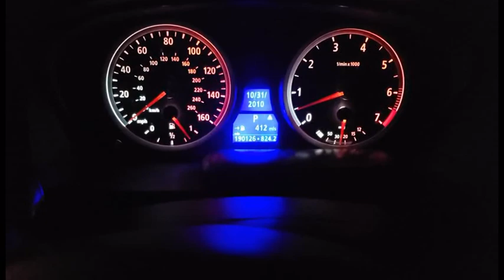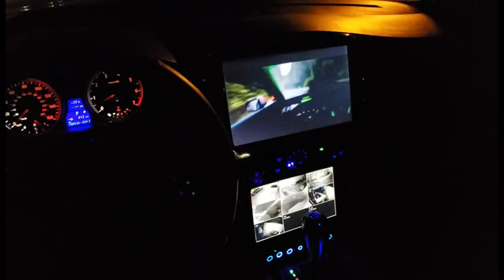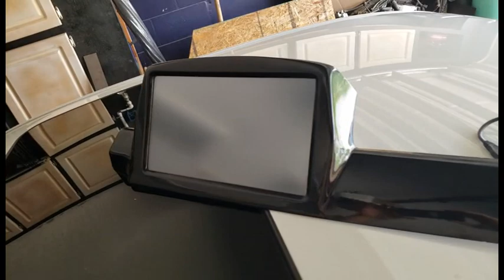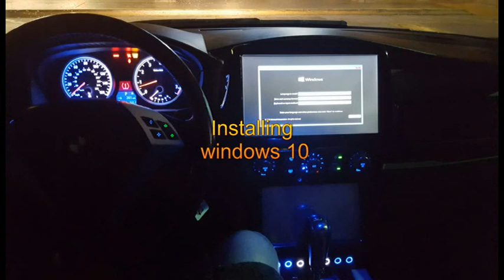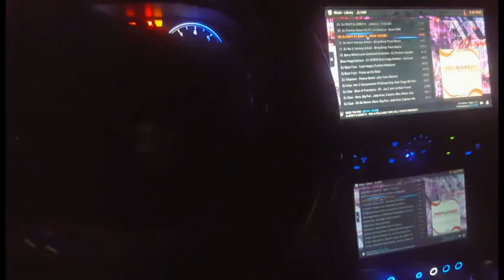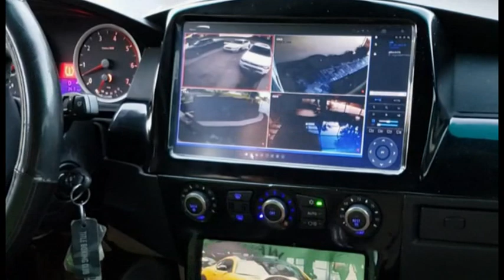Car PC windows 10 in a BMW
A slideshow of my custom car windows 10 PC install in a BMW. I will walk through the entire process capturing video. Coming soon!